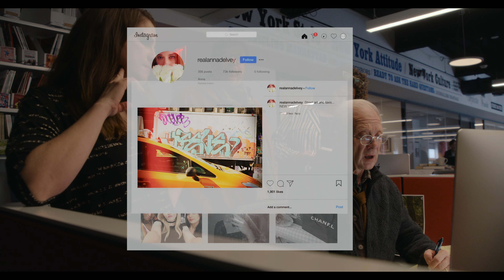Inventing Anna (Clip 2) | Trailer in italiano | Netflix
Si è introdotta nell'alta società newyorchese fingendosi un'ereditiera. Ma poi tutto è andato a rotoli. Ispirata alla storia vera di un grande inganno.

In Inventing Anna una giornalista che deve dimostrare quanto vale indaga sul caso di Anna Delvey, la leggendaria ereditiera tedesca, famosa su Instagram, che ha conquistato il cuore degli esponenti della società di New York mentre rubava il loro denaro. Ci troviamo davanti alla più grande truffatrice di New York o semplicemente si tratta di una nuova personificazione del sogno americano? Tra Anna e la reporter si forma un legame curiosamente oscuro di amore-odio, mentre la prima aspetta il processo e la cronista affronta una lotta contro il tempo per rispondere alla domanda che tutti in città si fanno: chi è Anna Delvey? La serie s'ispira all'articolo del New York Magazine "How Anna Delvey Tricked New York’s Party People" ("Come Anna Delvey ha ingannato i festaioli di New York") scritto da Jessica Pressler.

Per il trailer clicca qui

Inventing Anna
Trailer in italiano (Clip 2)
Netflix

Premiere su Netflix il 11 febbraio 2022

Drammi, Drammi TV, Serie TV USA, Serie TV basate su storie vere, Scandaloso, Dramma, Dialoghi taglienti, Truffe, New York, Da una storia vera, Giornalismo, Miniserie
Julia Garner, Anna Chlumsky, Arian Moayed, Alexis Floyd, Anders Holm, Shonda Rhimes

14 Visione non adatta ai minori di 14 anniviolence, sexual content, legal drugs